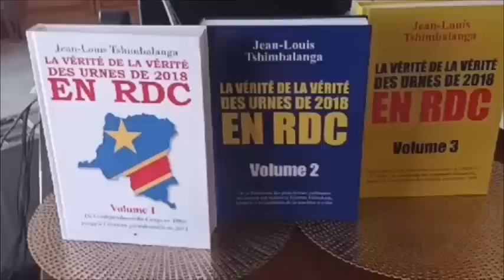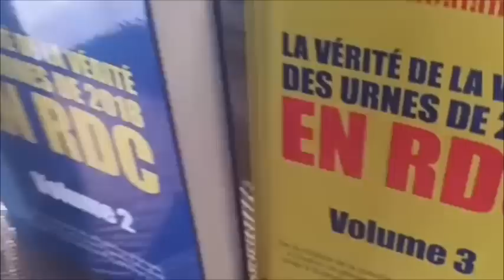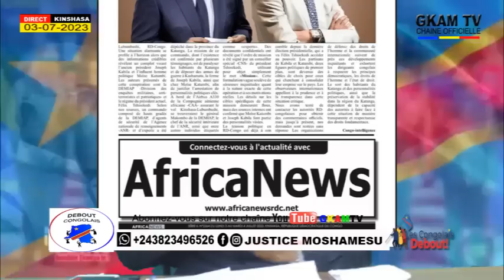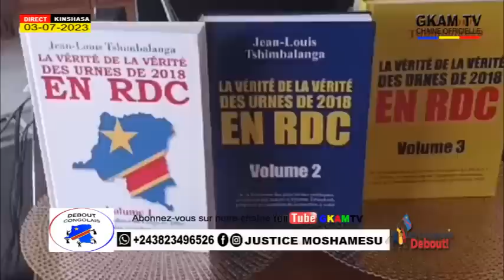EYINDI MAKAMBU EBALUKI TALA 2È LOT YA BA KIDNAPPEURS BAZUAMI (04/07/23)